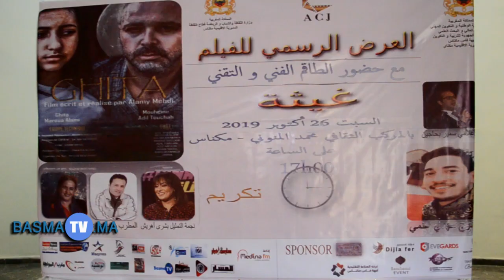اول عرض فيلم "غيثة" لمخرجه مهدي العلمي بقاعة الفقيه المنوني وحضور فنانين وإعلاميين --BASMATV